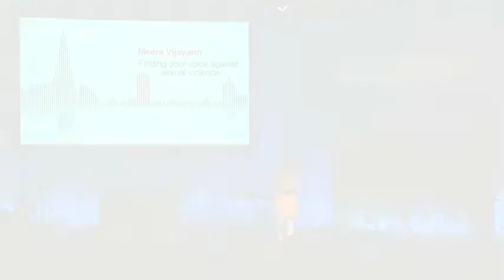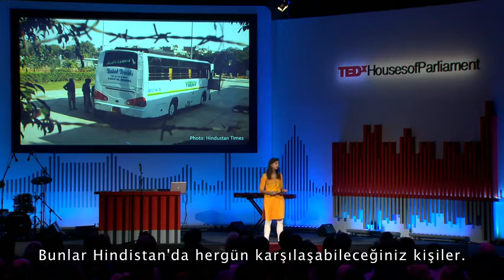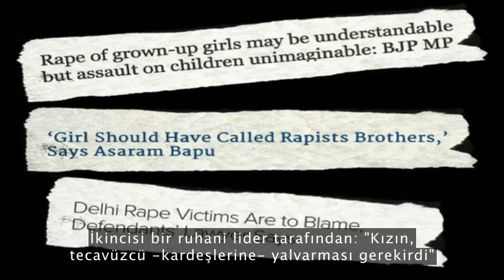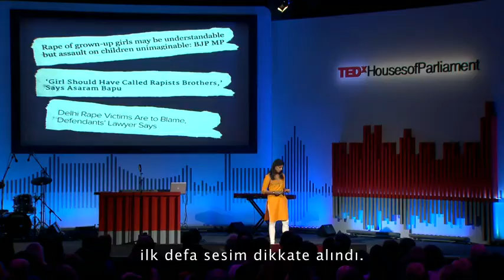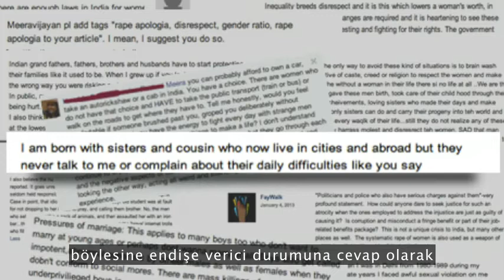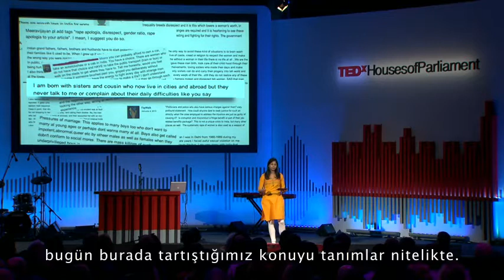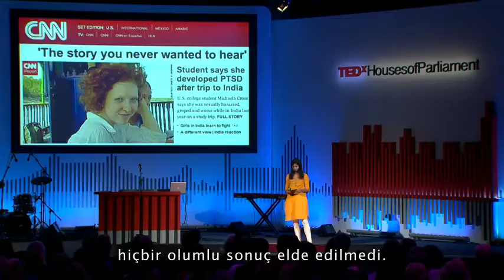Meera Vijayann, Kadına Karşı Şiddete Ses Ver (TED Türkçe Altyazılı)